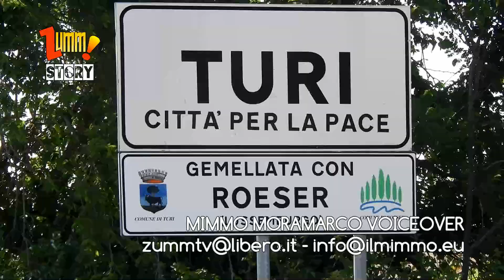Zumm story del 14 maggio 2023